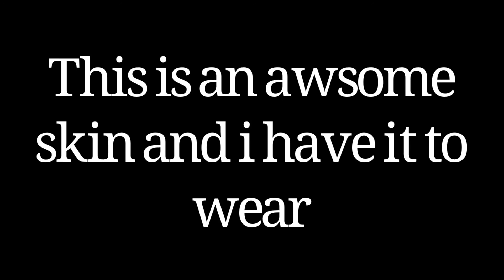Fortnite Loserfruit Icon Series Skin